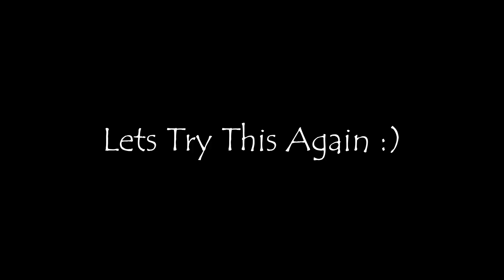Happier - Marshmello and Bastille (Drum Cover) | Elliots Drum Covers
In this Elliots Drum Covers video I will be doing a drum cover to Happier by Marshmello and Bastille.

But, make sure you don't feel any pressure to do that.